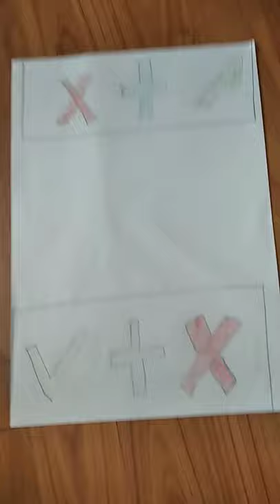ТРЕЙД!!! shorts popit viral asmr tiktok diy pop simpledimple trending smain